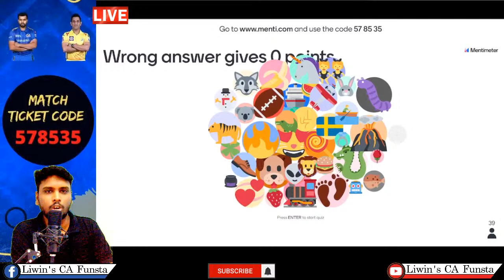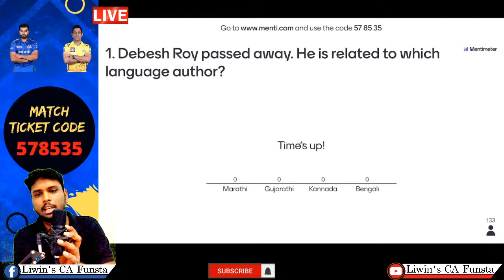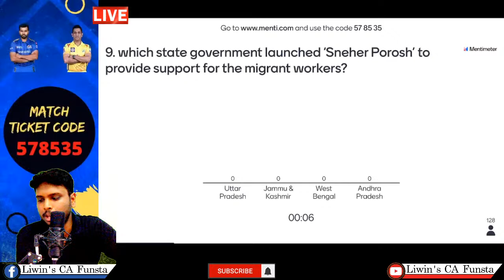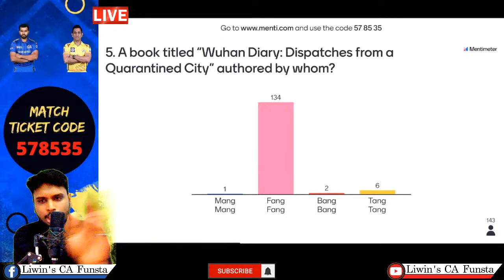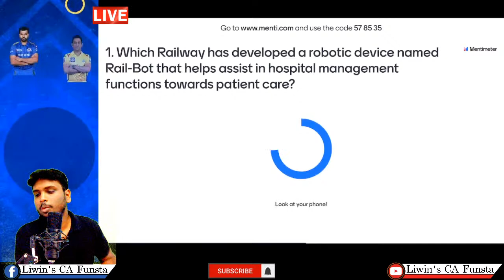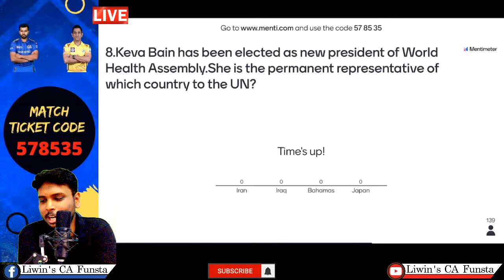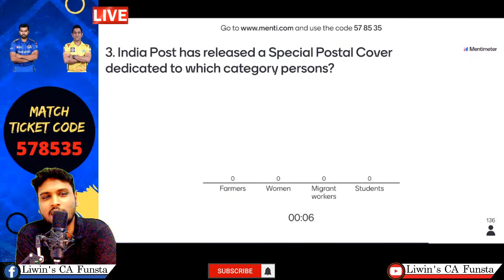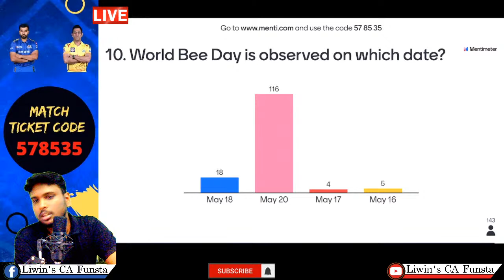MATCH - 16 | MAY 16-20 | MENTI PREMIERE LEAGUE | SBI CLERK 2020 | CA FUNSTA | Mr.Liwin